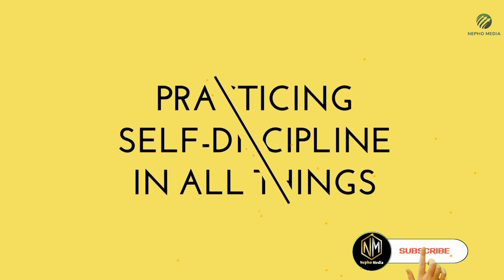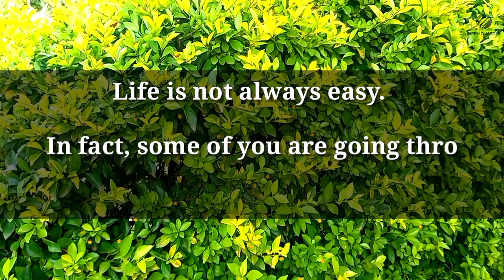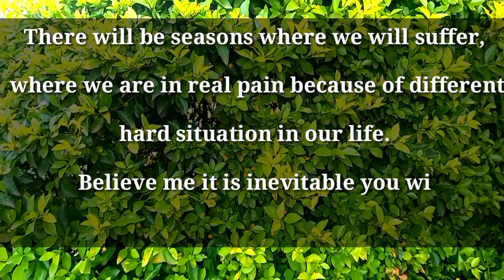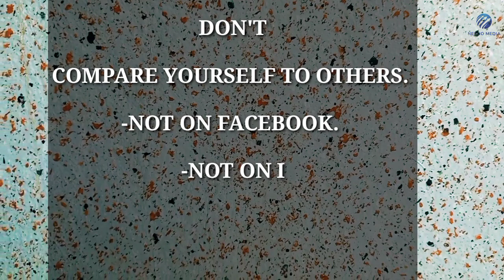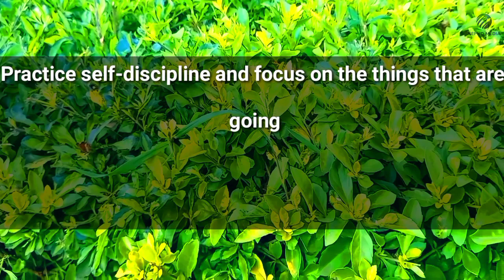HOW TO PRACTICE SELF DISCIPLINE: The Ultimate Guide|Motivation Ark|td jakes|Brian tracy|Motiversity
How to practice self-disciple@nephomedia

Ben Lionel Scott,jimrohnpersonaldevelopment,jim rohn,jim rohn motivation,jim rohn personal development,jimrohnbestmotivaionever,motivationalvideos,jimrohnsuccessstories,the keys to success,trendingmovieivation,jim rohn keys to success,what is the key to success in life,what is the keys to success,what is the keys to succeed in life,how to succeed in 2023,what is the key to success 2023
Manifest Abundance,les brown,morning motivation,daily motivation,be different,powerful motivation speech,inspirational speech,motivational speaker,success mindset,speech for 2023,best les brown motivational speech,greatest motivational speech,les brown 2022,personal development,les brown morning motivation,wealth creation,get up
Ali Abdaal